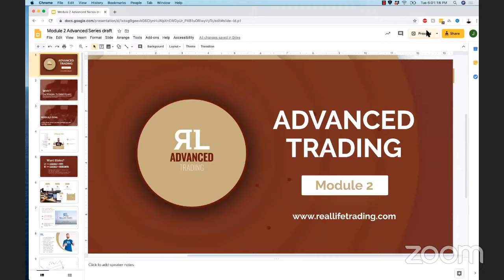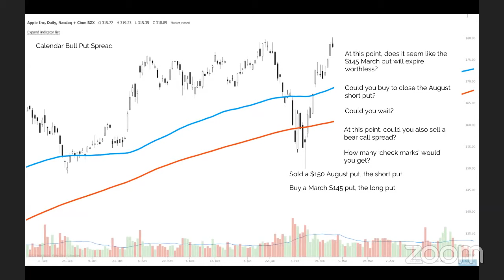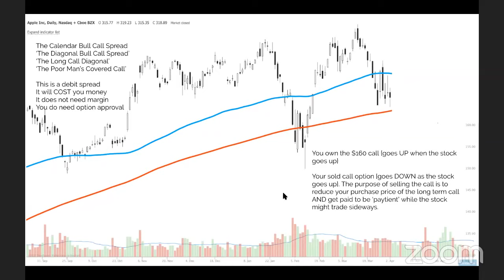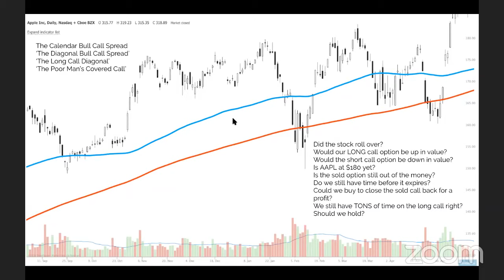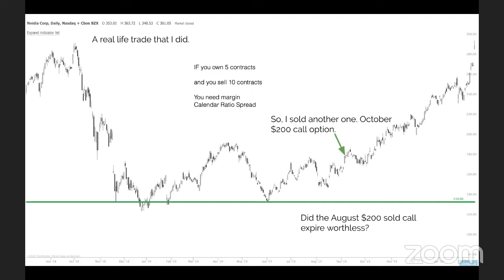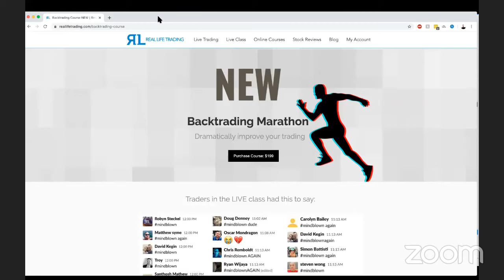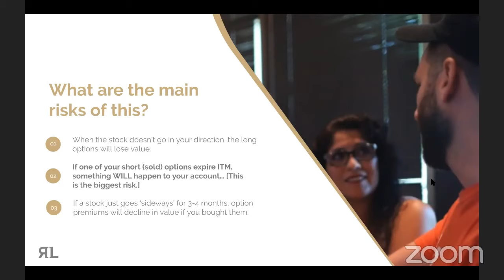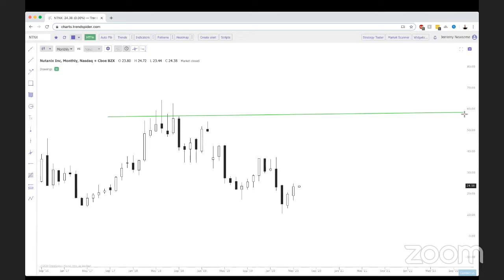What is a Diagonal Spread? Real Life Trading Advanced Trading Class #2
Do you want to learn how to trade the stock market profitably?  Even if you're a beginner, you CAN trade stocks and options successfully by watching these next 5 easy to follow FREE courses!

This is Class 2 of 5 of the ADVANCED TRADING series of online classes.

What You Will Learn:
* When to buy long term call options
* Which stocks to focus on for long term call options
* What a diagonal spread is
* What a calendar spread is
* What a "poor mans" covered call is
* 7+ rules for getting into calendar spreads
* The MAIN risks for Long Call Diagonals

WANT THE SLIDES?
in USA: text NEWSOME to 55444

For even more FREE online courses -- to learn how to earn extra income while keeping your day job.  Paying off debt.  Investing in your future.